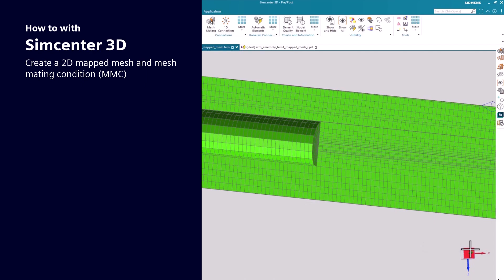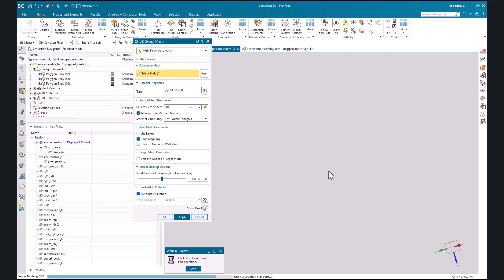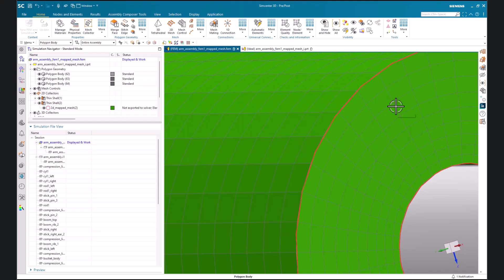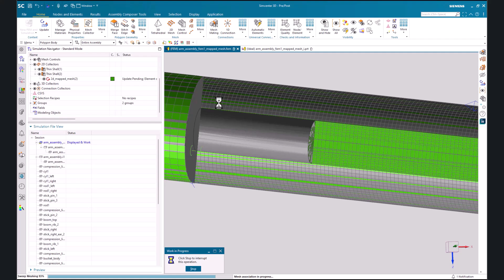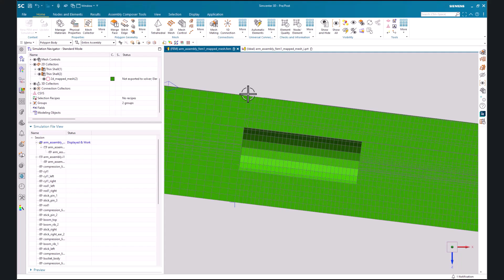HOW TO | Create a 2D mapped mesh and mesh mating condition with Simcenter 3D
Meshing a model is a critical step in a FE simulation. Simcenter 3D has the tools to simplify the meshing process.

This demonstration will show how to create a 3D mesh from a 2D Mapped Mesh. A 2D Mapped Mesh can be used to create a structured mesh of linear or parabolic elements on selected faces. This video also demonstrates the use of Mesh Mating Conditions (MMC) to connect separate meshes at specified interfaces.

Simcenter 3D version used in demo = prior to 2406

▶️ About Simcenter: Engineering departments today must develop smart products that integrate mechanical functions with electronics and controls, utilize new materials and manufacturing methods and deliver new designs within ever shorter design cycles. This requires current engineering practices for product performance verification to evolve into a Digital Twin approach, which enables to follow a more predictive process for systems driven product development.